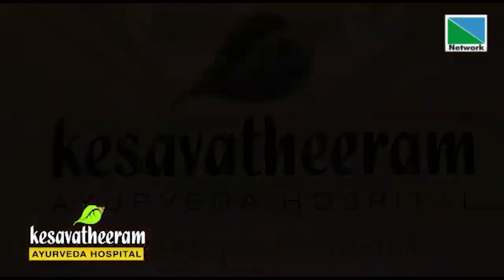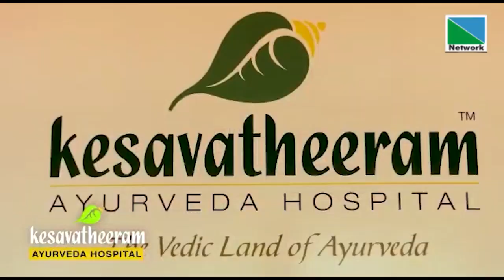രാമായണം | Episode 27 | NETWORK CHANNEL